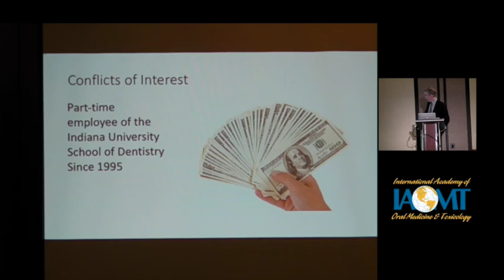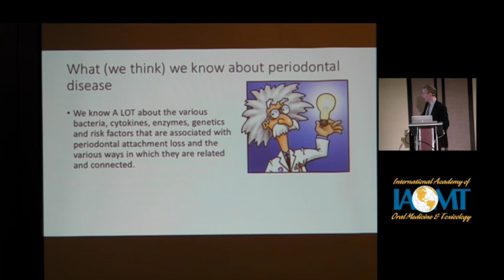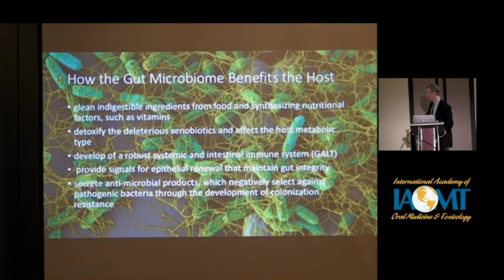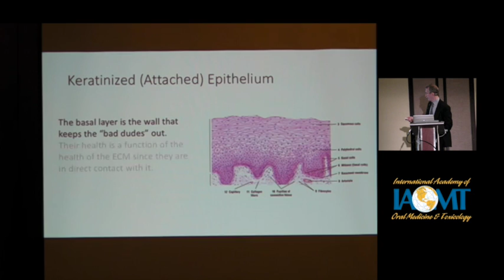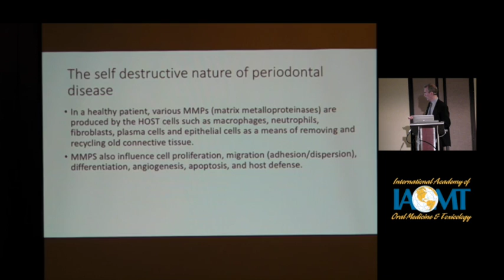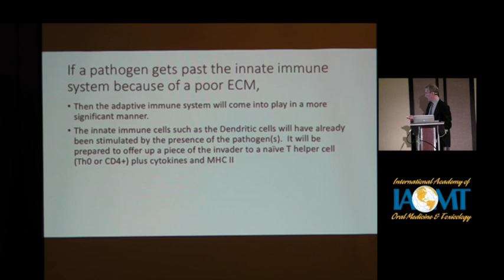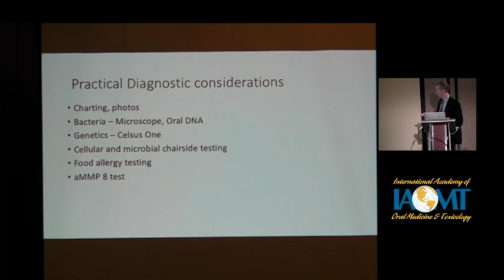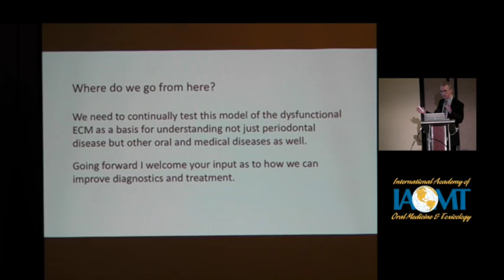Michael Gossweiler, DDS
Michael Gossweiler, DDS: The Autoimmune Aspects of Periodontal Disease

Presented at IAOMT's 2017 Spring Conference in Savannah, GA.